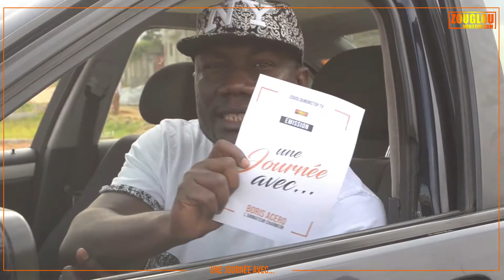Nouvel émission "UNE JOURNÉE AVEC..." - Présentation: Boris Acero, l'animateur charmeur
Nouvel émission "UNE JOURNÉE AVEC..."
Bientôt disponible sur
Présentation: Boris Acero, l'animateur charmeur

** Consultez notre page Facebook Officielle ZOUGLOUNONSTOP
ZOUGLOUNONSTOP, N°1 du zouglou en ligne...